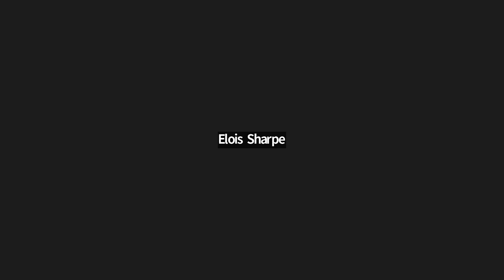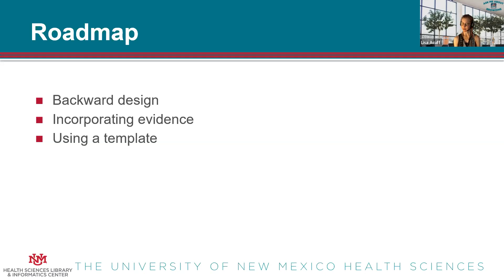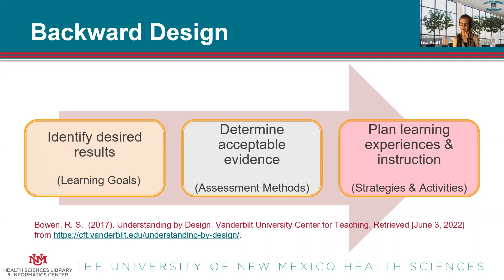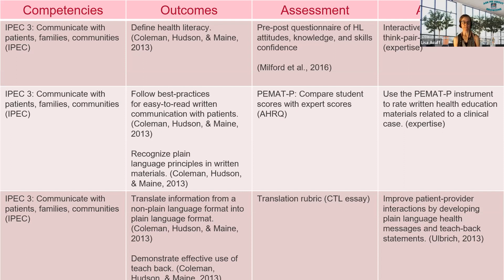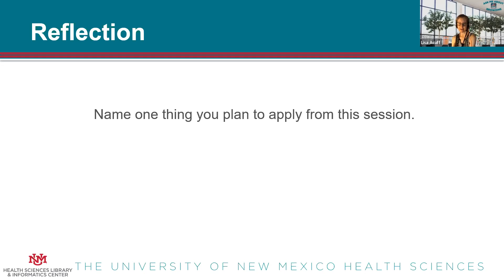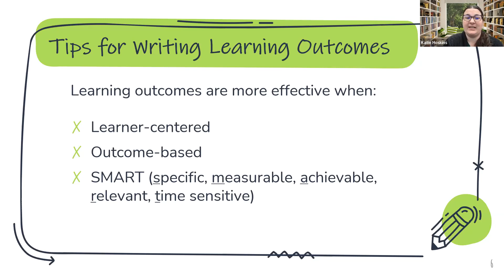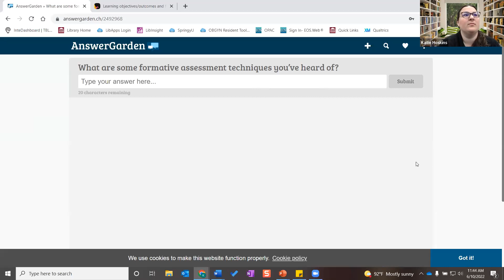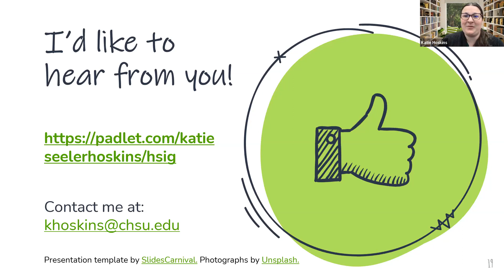ACRL HSIG: Evidence Based Teaching Practice: How Are You Incorporating Evidence into Your Practice?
Recording from the June 10, 2022, ACRL Health Sciences Interest Group: Evidence Based Teaching Practice: How Are You Incorporating Evidence into Your Practice?